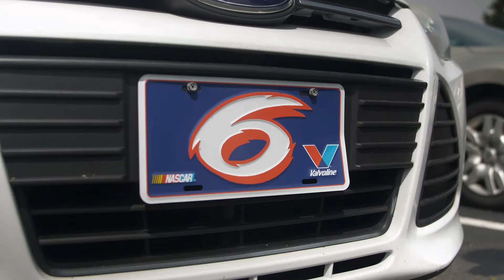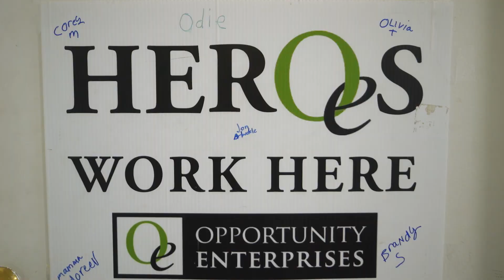Matt LM - 2022 Residential Client of the Year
On June 23, 2022, Opportunity Enterprises held its Celebration of Achievement breakfast at Aberdeen Manor in Valparaiso, Indiana. True to the events festive name, Celebration of Achievement truly demonstrated that Success is Within Everyone’s Reach. Congratulations to award recipients of OE 2022 Celebration of Achievement event!